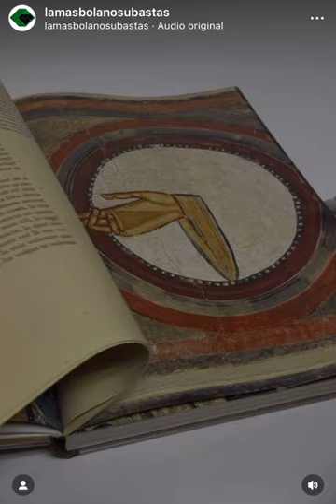LAMAS BOLAÑO - Jaume Plensa; El libro de las Maravillas en homenaje a Ramón Llull.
Descubra el homenaje de un genio contemporáneo a un maestro clásico. Jaume Plensa en diálogo con Ramón Llull.
Disponible en nuestra próxima subasta el día 11 de Mayo de 2023.
Jaume Plensa (Barcelona, 1955)
Llibre de les Meravelles de Ramón Llull (Palma, 1232-Mar Mediterráneo, 1315) con Imágenes seleccionadas de pinturas murales del románico catalán s.XI-XIII del Museu Nacional d’Art de Catalunya.
Custodiado por caja-escultura en acero inoxidable pulido. Firmada y numerada 673/1000 a láser.
Escultura producida por Edicions de l’Eixample y Libro editado por Edicións 62, Barcelona, 2009.
47 x 33 x 6,5 cm.